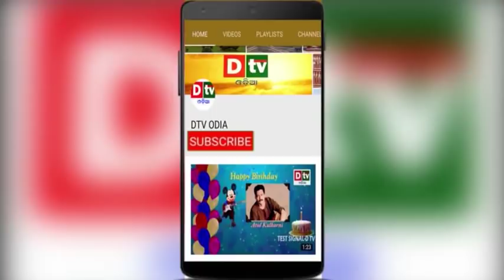SPEED NEWS@01 03 2019 | Odia news live updates